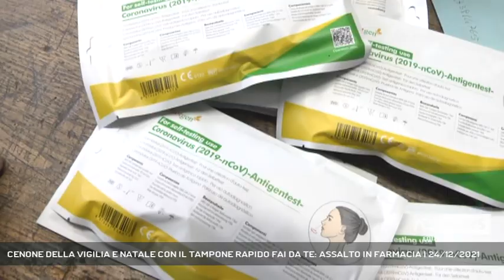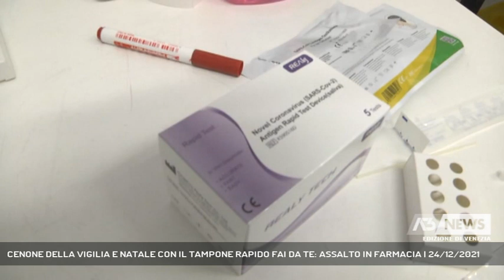CENONE DELLA VIGILIA E NATALE CON IL TAMPONE RAPIDO FAI DA TE: ASSALTO IN FARMACIA | 24/12/2021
A3 NEWS Venezia 24/12/2021 - MARGHERA - Traffico in tilt e tutti in coda oggi da Mestre a Dolo per effetturare i tamponi anticovid. E nella farmacie è caccia all'acquisto del tampone rapido fai da te che diventa un bene da mettere sotto l'albero || E’ corsa in farmacia per l’ultimo regalo da mettere sotto l’albero: il tampone anticovid fai da te. Test diventato praticamente introvabile. E’ la tendenza cui si sta assistendo in particolare in queste ultime ore.”Più che un regalo la necessità di una sicurezza, -spiega il farmacista-, di non essere positivi al covid a poche ore dal ritrovo con familiari, parenti e amici per il cenone della vigilia di Natale”. Più di mille i tamponi rapidi effettuati in una sola giornata, da questa struttura sanitaria del veneziano, a Marghera. «La positività al covid, -spiega il dottor Luigi Pizzini, il farmacista-, riguarda per lo più i bambini. Qui in farmacia il via vai di gente è incessante e continuo. Lo si misura dal campanello che suona ogniqualvolta entra qualcuno aprendo la porta di ingresso. E le lunghe code dell’attesa fuori come dentro la struttura lo confermano. Tra prenotazioni e arrivi dell’ultimo minuto si lavorerà incessantemente anche a Natale e a Santo Stefano per fare tamponi rapidi e vaccini. Qui arriva gente anche da Padova e Treviso per l’acquisto sia del tampone nasale fai da te che di quello salivare. Tampone fai da te che in caso di esito positivo non è, malauguratamente, tracciabile in alcun modo se non dalla scelta dettata dal senso etico e di responsabilità della singola persona. - Intervistati LUIGI PIZZINI (FARMACISTA) (Servizio di Annamaria Parisi) - Segui Antenna Tre anche sul digitale terrestre! Visita il sito